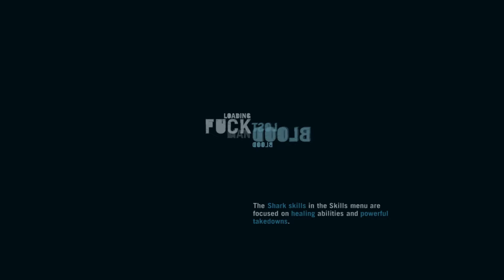Far Cry 3 Walkthrough Part 30